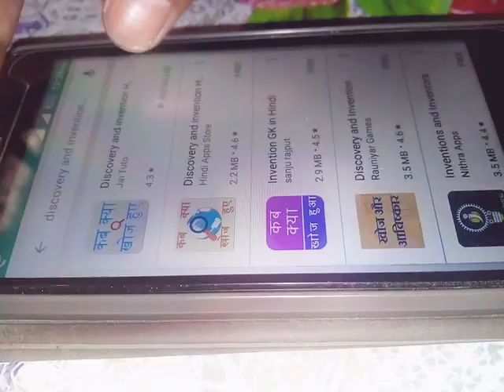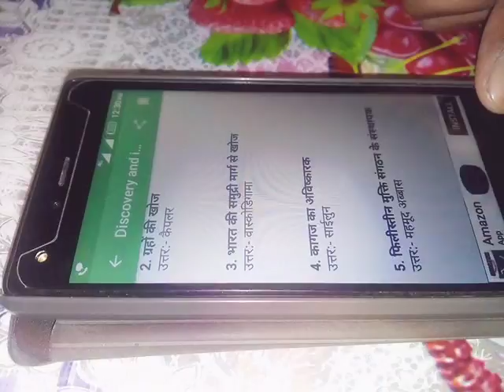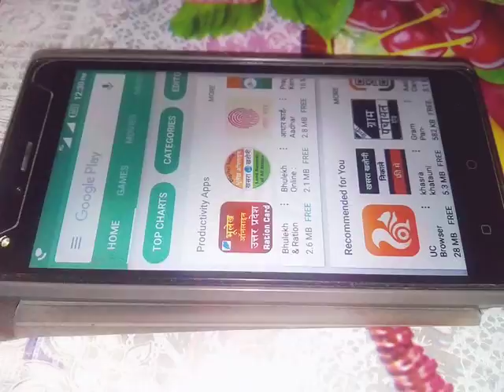Rajneesh kumar rajpoot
Kisi cheeg ki khoj karne ka formoola